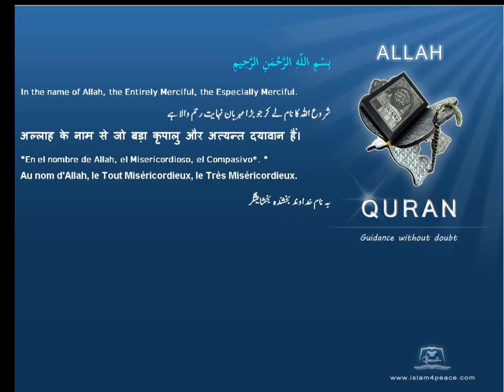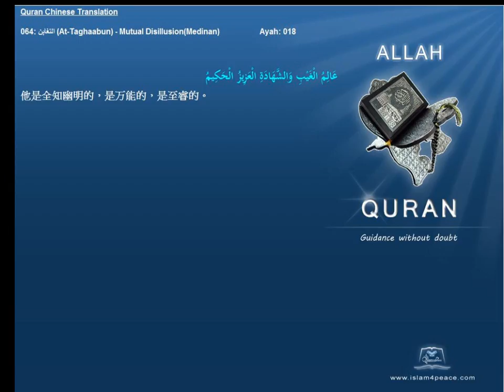Quran Chinese Only 064 التغابن At Taghaabun Mutual DisillusionMedinan Islam4Peace com